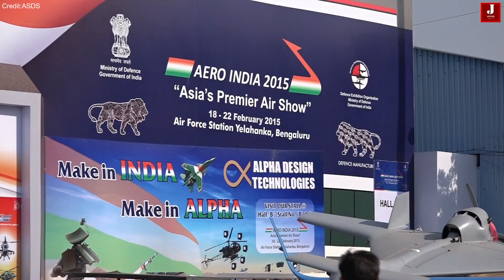Su-57 and F-35 may face off at Aero India 2025 ?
Aero India 2025, one of the biggest airshows in the world, is almost here. From February 10-14, Bangalore will be the center of attention for aviation enthusiasts and defense experts.

The highlight of the event is expected to be a showdown between two of the world’s most advanced fighter jets: Russia’s su-57 and America’s F-35A. Both countries are excepted to display their latest technology, As per source and India’s decision on its future fighter jets could be influenced by what happens at the event.

The Su-57, a fifth-generation stealth fighter from Russia, is designed to take on the best in the world. It is equipped with advanced stealth features, superior maneuverability, and powerful avionics that make it a formidable force in the sky.

Russia is eager to showcase the Su-57 at Aero India 2025, hoping to deepen defense ties with India. The Su-57 could even be offered for joint development or production in India, in line with India’s "Make in India" initiative, helping India boost its military capabilities quickly.

The F-35A Lightning II, an advanced stealth fighter from the U.S., made its debut at Aero India 2023 and is expected to return in 2025. Known for its stealth, speed, and versatility, the F-35A is a global leader in fighter jet technology.